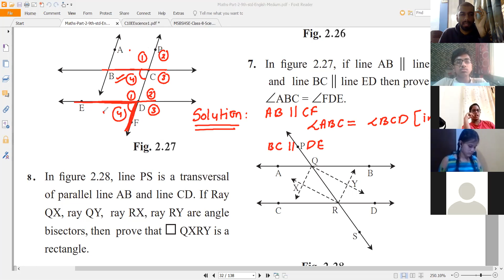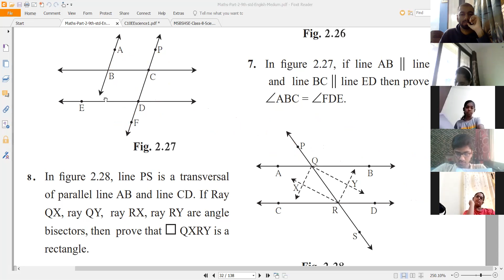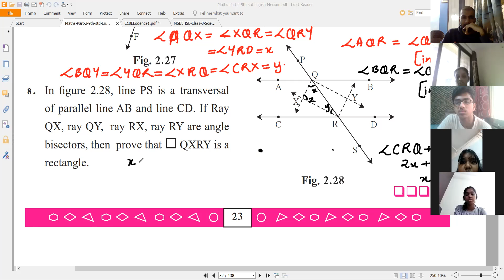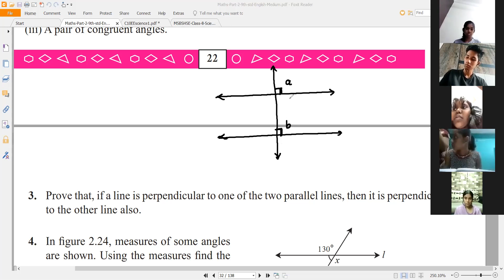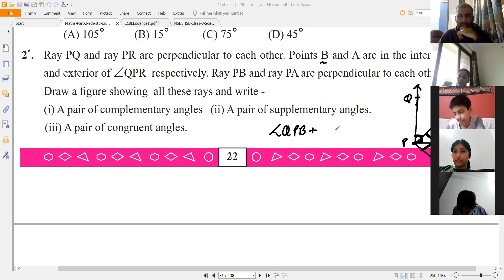9TH GEOMETRY LESSON 2 23 JULY 2021